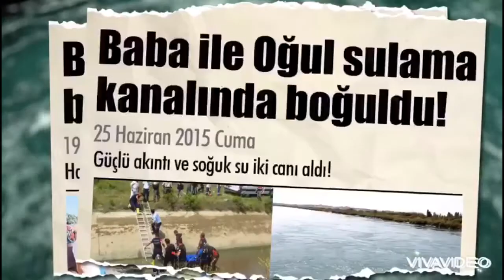Düzce Ovası Sulama Birliğinden Uyarı